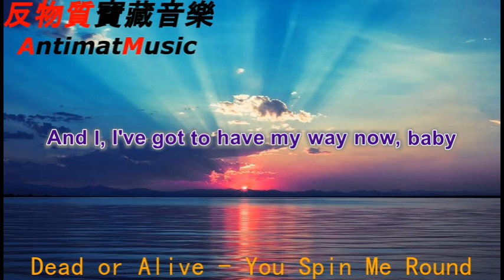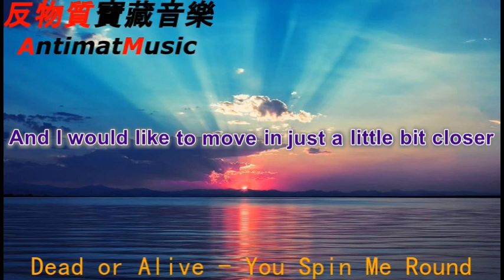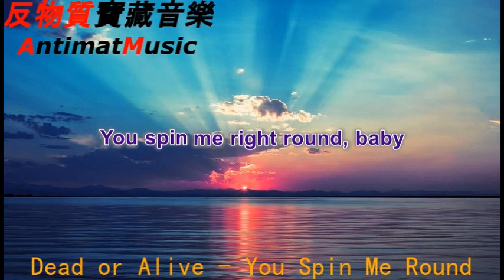Dead or Alive You Spin Me Round【av帝王歌曲,av帝王】【動態歌詞Lyrics】【寶藏音樂+好聽歌曲+2019歌曲+华语歌曲2019+中文歌曲】【熱搜歌曲】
發現更多寶藏 訂閱👉👉
好聽嗎？請留言
如果有侵犯版權 請留言告知 ,即刻撤除。

歌詞：
If I, I get to know your name
Well if I,
could trace your private number, baby
All I know is that to me
You look like you're lots of fun
Open up your lovin' arms
I want some, want some
I set my sights on you
(And no one else will do)
And I, I've got to have my way now, baby

You look like you're having fun
Watch out here I come

I got to be your friend now, baby
And I would like to move in just a little bit closer